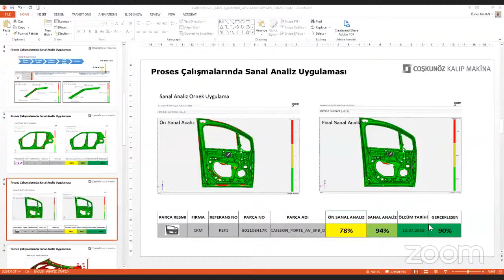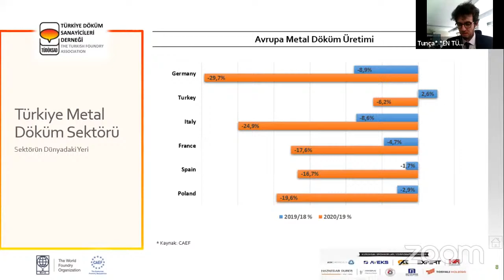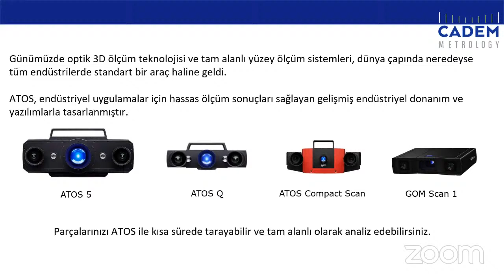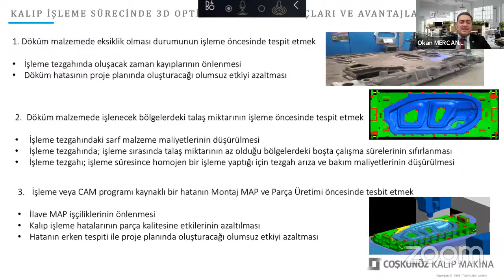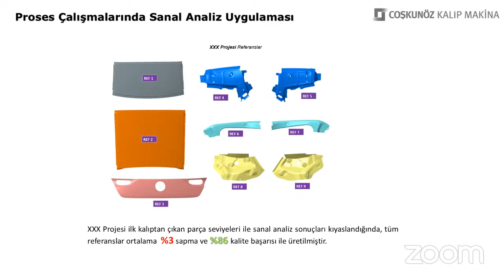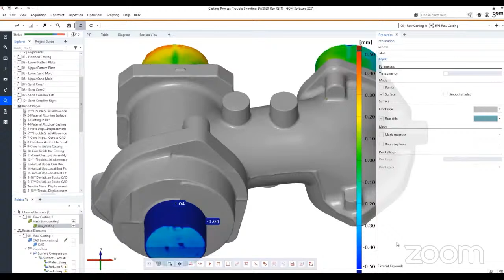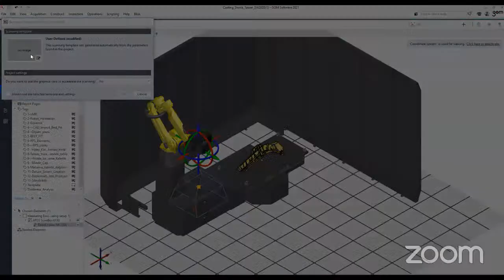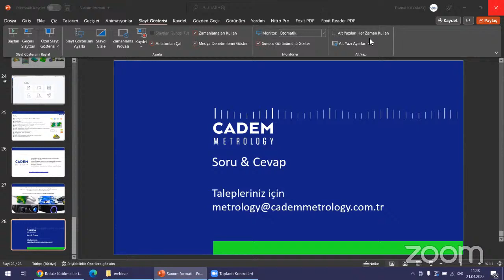Döküm Parçalarda Boyutsal Hataların 3D Optik Metroloji ile Erken Dönemde Tespiti